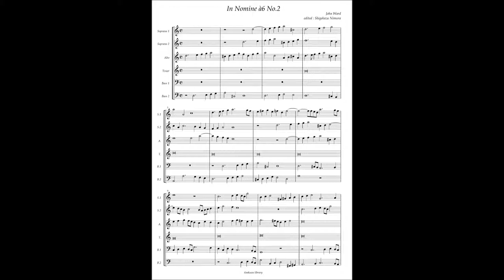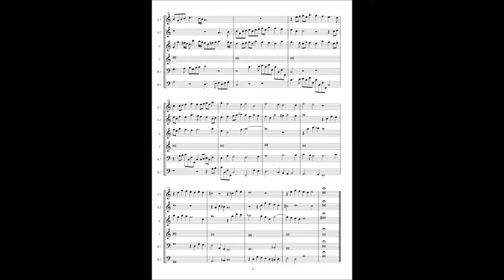John Ward, In Nomine à6 No 2